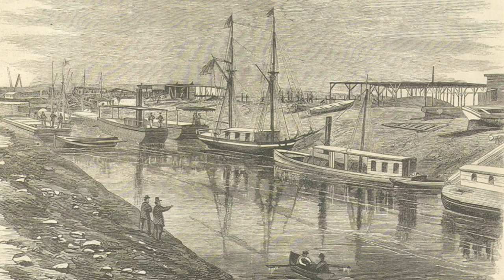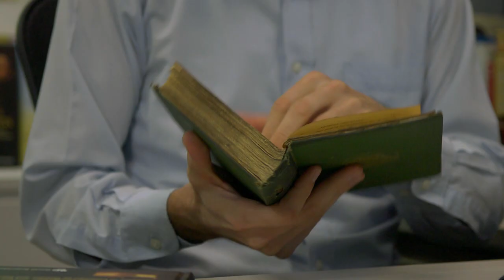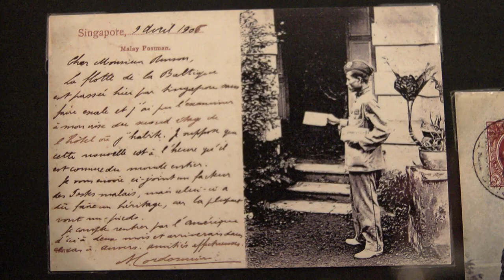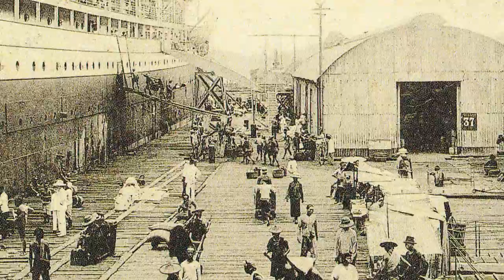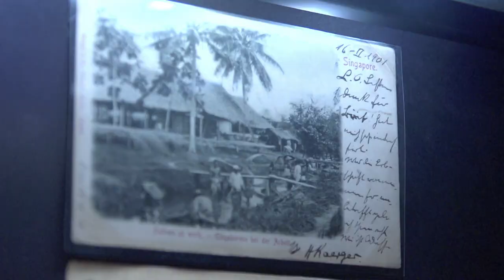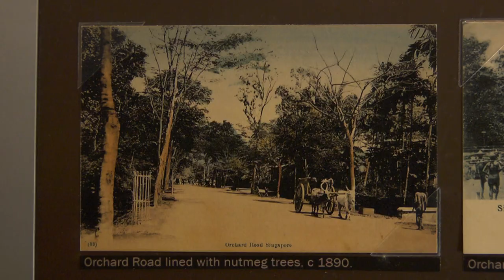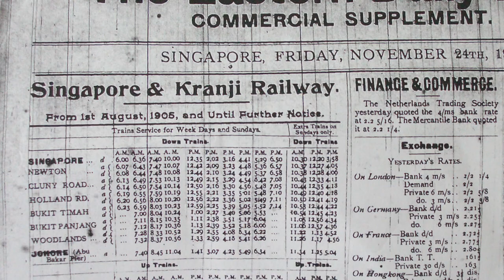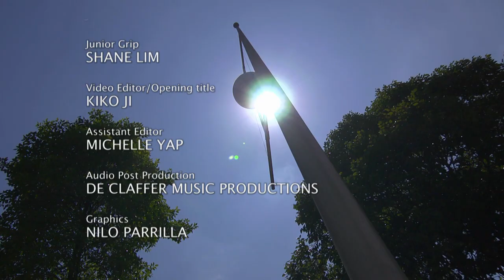History from the Hills (Fort Canning) - Episode 5 (Technology)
What was once a small trading centre established by the British, would grow into a multinational port of call for traders, merchants, and people from all over the world. This was also a new era of technological advancements for our small nation; a time of change. It would impact our lives in more ways than we can imagine.